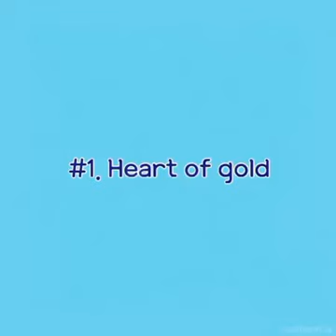TAEHYUNG purest heart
bts taehyung Kim taehyung pure gold heart